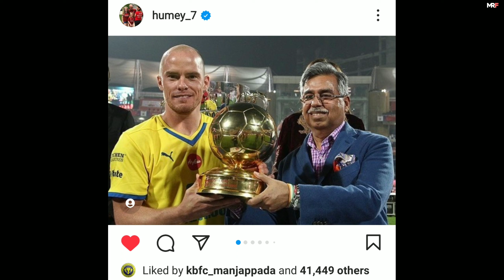Hume likes goes down